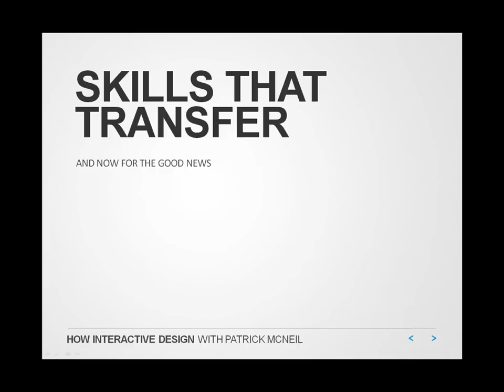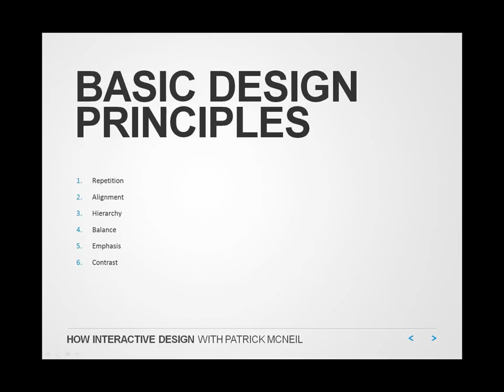Designing for the Web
In this preview from Designing for the Web, find out how web design works. for access to the full-length version of this design tutorial.